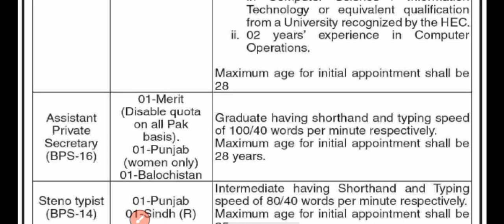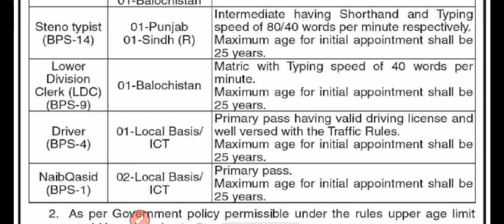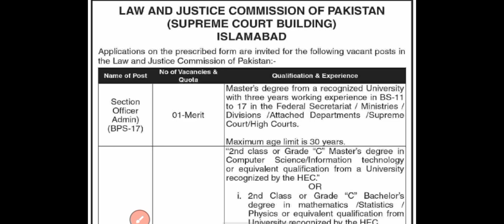Supreme Court Jobs 2022 | Ministry of Law and Justice Jobs 2022 | Today New Jobs 2022 Government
In this video, I'll tell you ( Supreme Court Jobs 2022 | Ministry of Law and Justice Jobs 2022 | Today New Jobs 2022 Government | New Jobs 2022 in Pakistan ) if you want to Apply this job so I'll complete this job update. So let's get started...

nlc jobs
today jobs

Jobs Topic Cover:
- pakistan ranger
- teacher vacancy
- accounting jobs
- ppsc upcoming jobs
- pakistanjobsbank